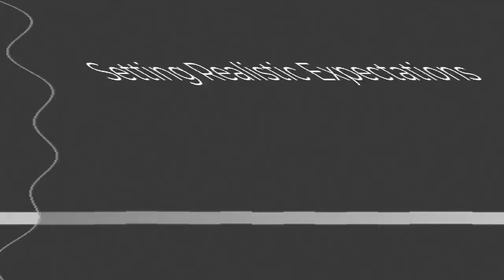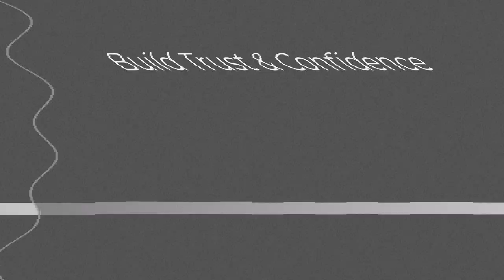Client Counseling - what are the benefits of counseling your client